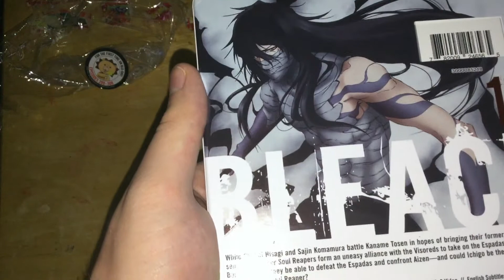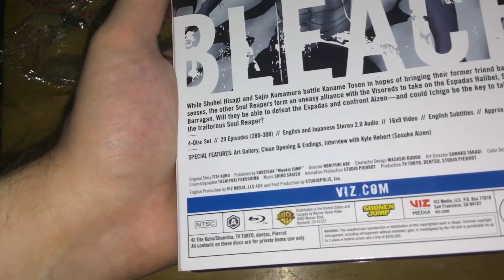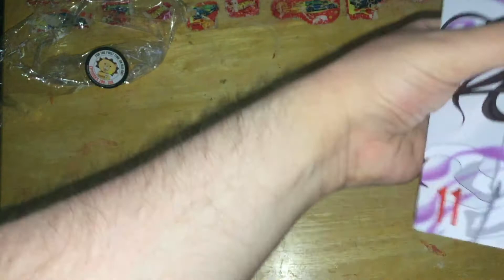Bleach Blu-Ray Set 11 Unboxing